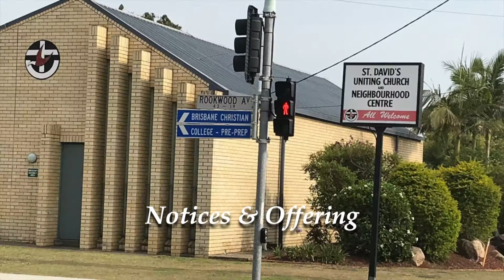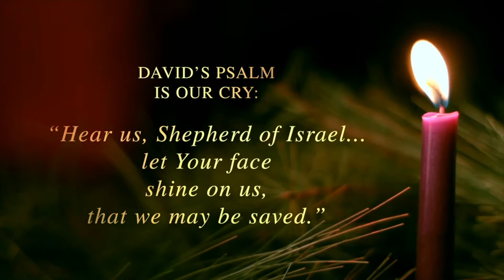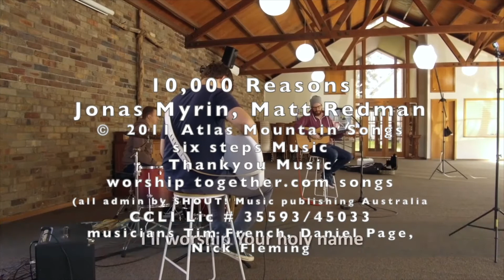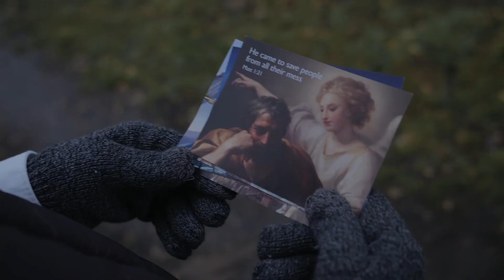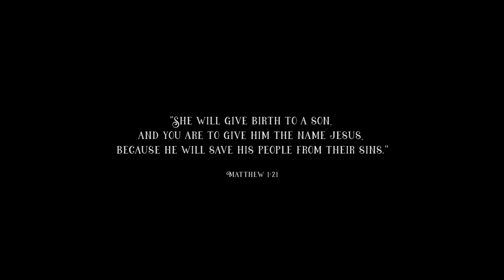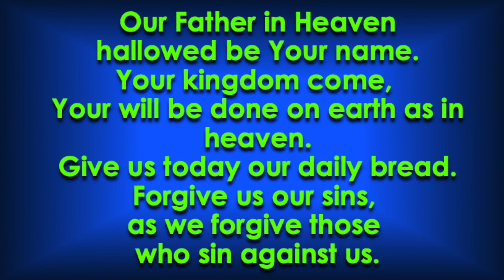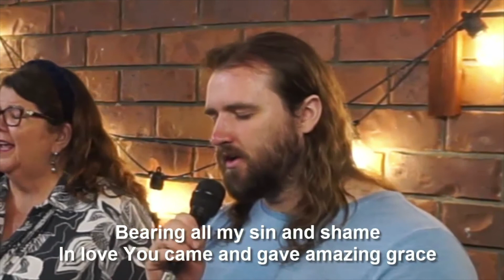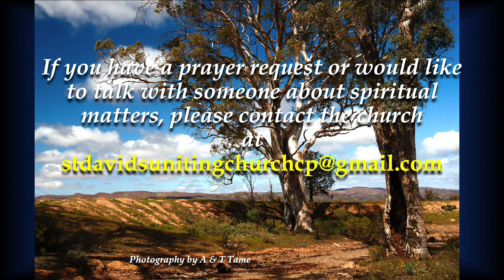Sunday November 29, 2020 St David's Uniting Church